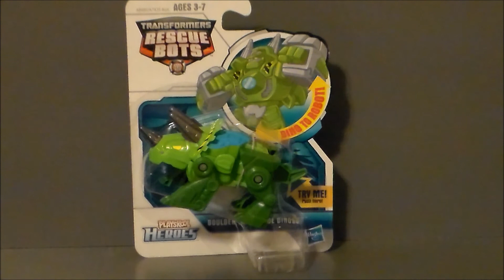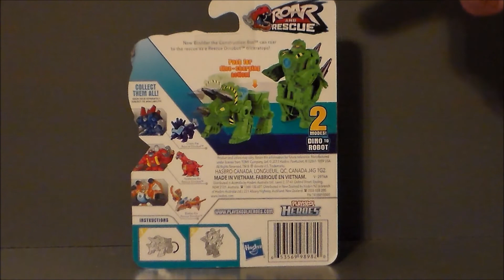Boulder Rescue Dinobot Transformers Rescuebots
This is a review of the Transformers: Rescue Bots Boulder the Rescue Dinobot by Playskool.